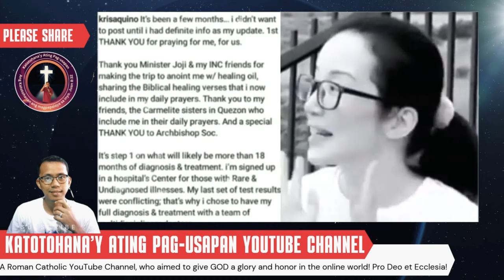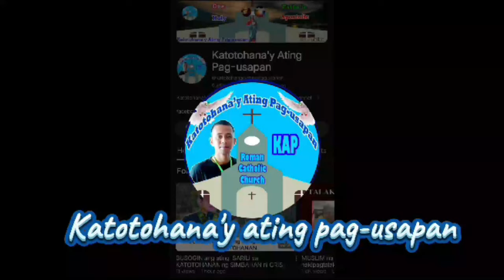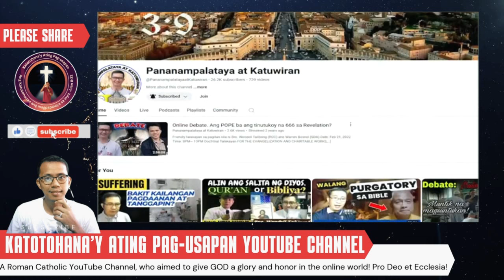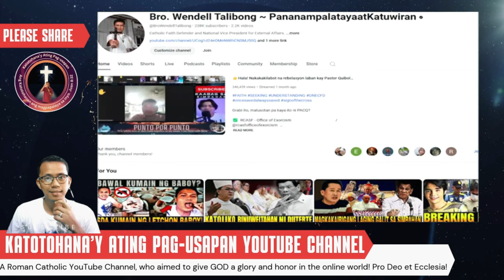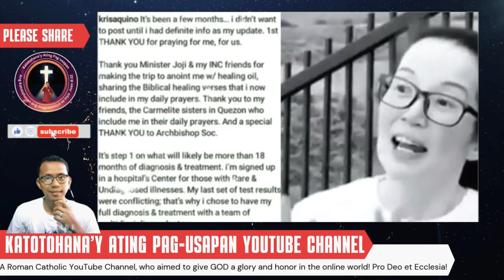KRIS AQUINO LUMIPAT NA BA SA INC?! TOTOO KAYANG NAG-CONVERT NA SIYA?!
Totoo kayang si Kris Aquino ay lumipat na sa Iglesia Ni Cristo na tatag ni Felix Manalo? Alamin ang katotohanan sa video na ito! Nag-viral ang balita tungkol sa paglipat ni Kris Aquino sa INC, ngunit totoo ba ito? Sa video na ito, susuriin natin ang mga ebidensya at patunay upang malaman ang katotohanan.